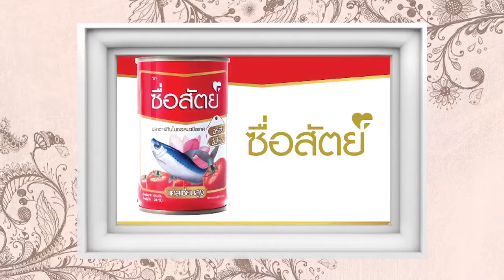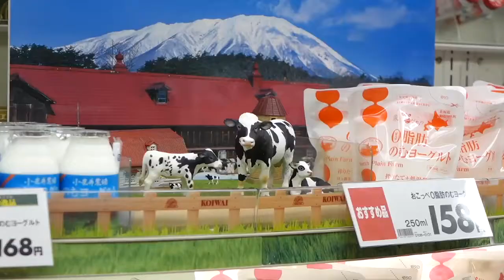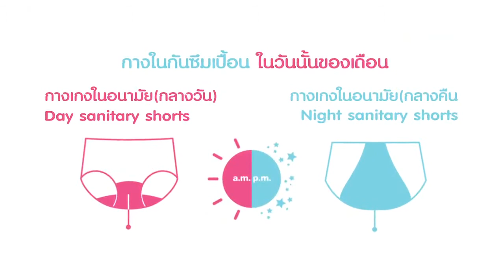Everything Jinglebell - พี่ตุ๊กเผย "เกิดได้ทุกวันนี้เพราะ YOGURT"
Everything JingleBell รายการที่นำเสนอสาระความรู้ที่คุณอาจไม่เคยรู้ เทปนี้เราขอเสนอเรื่องของโยเกิร์ต พร้อมแขกรับเชิญ คุณตุ๊ก ญาณี กับสูตรการใช้โยเกิร์ตเพื่อความสวยงามและสุขภาพของสาวๆ ติดตามชมรายการ Everything Jinglebell ได้ทุกวันอังคาร บ่ายโมง ทางช่อง9โมเดิร์นไนน์ทีวี